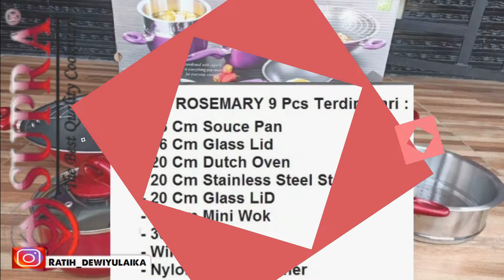PANCI ANTI LENGKET |REVIEW DAN UNBOXING PRODUK SUPRA ROSEMARY PREMIUM COLLECTION 9 PC COOKWARE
REVIEW DAN UNBOXING PRODUK SUPRA ROSEMARY PREMIUM COLLECTION 9 PC COOKWARE | ANTI LENGKET

Cookware set dari Supra Rosemary ini dilapisi bahan teflon yang berkualitas sehingga tidak mudah terkelupas, lengket, dan anti karat. Bahannya juga tebal, handle tidak panas dan nyaman ditangan.

Peralatan masaknya terdiri dari:
1. 16 cm sauce pan
2. 16 cm glass lid / tutup kaca
3. 20 cm dutch oven
4. 20 cm glass lid / tutup kaca
5. 20 cm stainless steel streamer / kukusan
6. 22 cm mini wok
7. 30 cm wok
8. Rak peniris
9. Spatula nylon
10. Free ziplock freezer bags

HALLO GUYS SELAMAT DATANG DI CHANEL RATIH DEWI YULAIKA, CHANEL YANG MENYAJIKAN INFORMASI SEPUTAR IDE USAHA DAN JUGA PELUANG USAHA YANG BERKAITAN DENGAN ONLINE BUSINESS ATAU BISNIS ONLINE, USAHA RUMAHAN, USAHA SAMPINGAN DAN JUGA SEPUTAR IDE KREATIF YANG BISA KALIAN JADIKAN INSPIRASI USAHA ATAUPUN CONTOH UNTUK PELUANG USAHA RUMAHAN ANDA .
SEMOGA BERMANFAAT ~